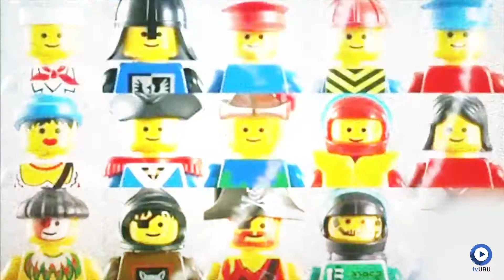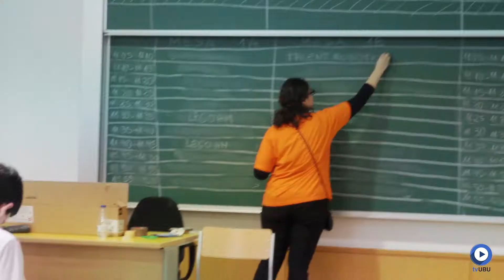First Lego League - Castilla y León 2016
Así fue la edición de la First Lego League 2016 en la que jóvenes de toda Castilla y León demostraron el esfuerzo de meses de trabajo aprendiendo a programar e investigar. La Universidad de Burgos acoge este encuentro anualmente, donde priman la diversión y la pasión por la investigación.